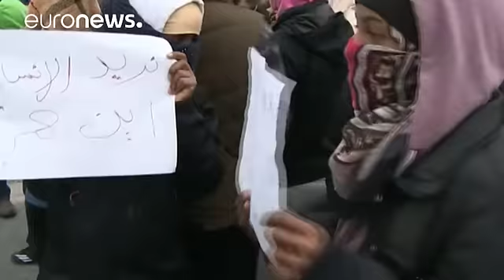"Джунгли" опустели. Или должны опустеть... - world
"Джунгли" опустели, пожар потушен, вывоз обитателей лагеря под Кале должен завершиться вечером. В этом убеждены французские власти и, в первую очередь, руководство департамента Па-де Кале. По данным префекта, всем мигрантам будет обеспечено "размещение" в центрах по приему беженцев (таких в стране открыто 450) и уже переселены 5 тысяч человек. В ближайшее время лагерь, построенный из подручных средств теми, кто мечтал добраться до Великобритании…